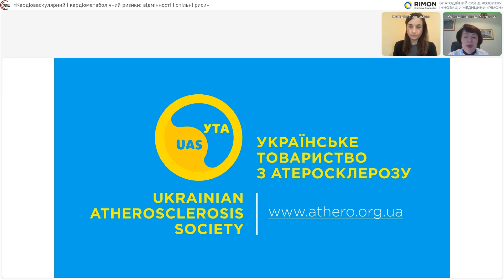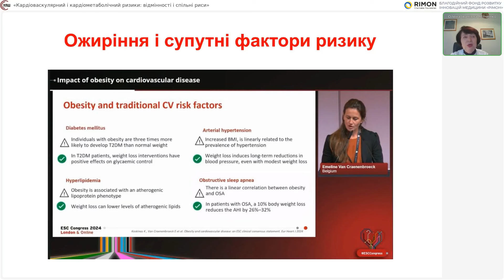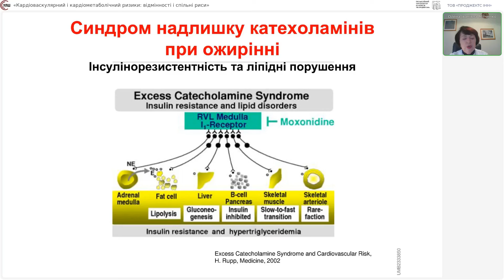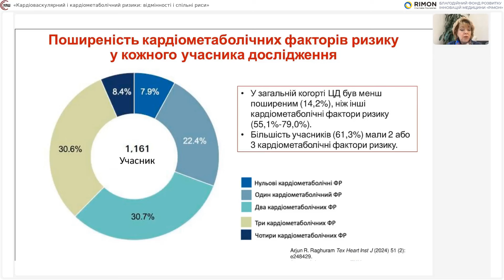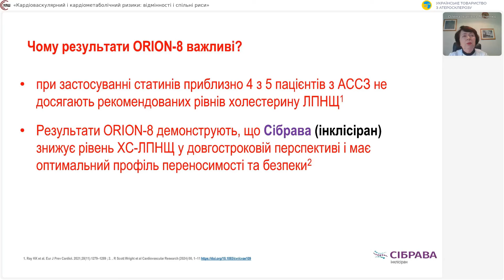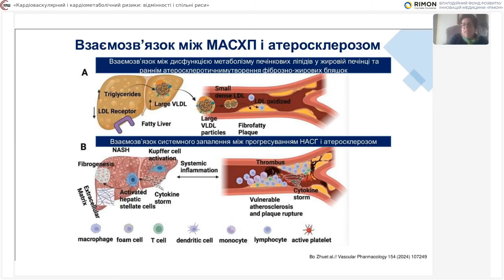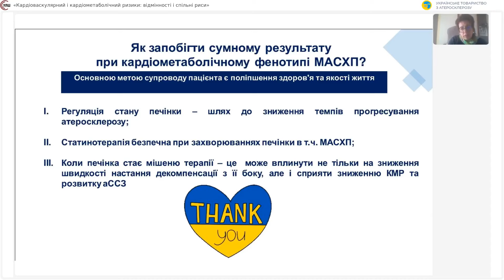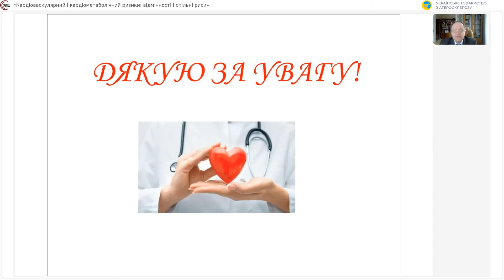23.10.2024. Українська Ліпідна Школа “Кардіоваскулярний і кардіометаболічний ризики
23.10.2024. Українська Ліпідна Школа “Кардіоваскулярний і кардіометаболічний ризики: відмінності і спільні риси“